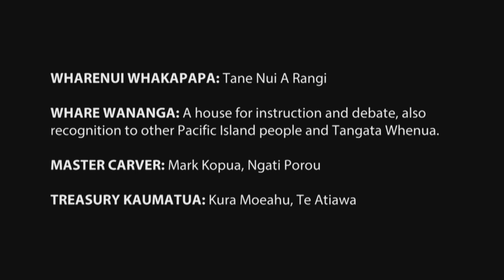Reawakening the Treasury's Wharenui